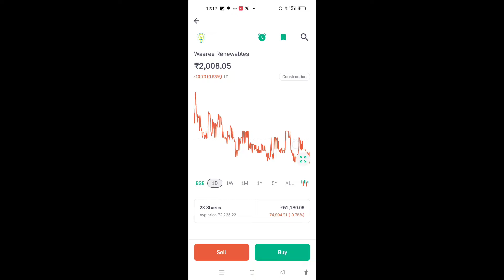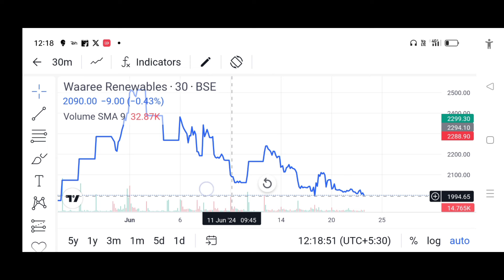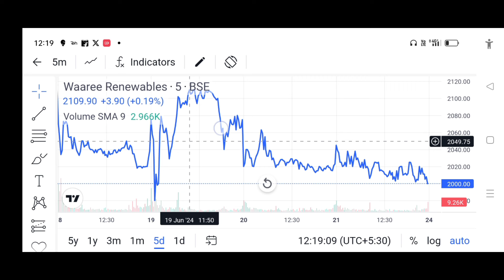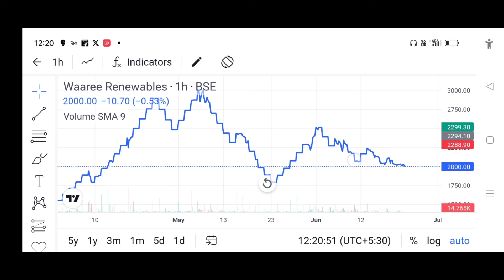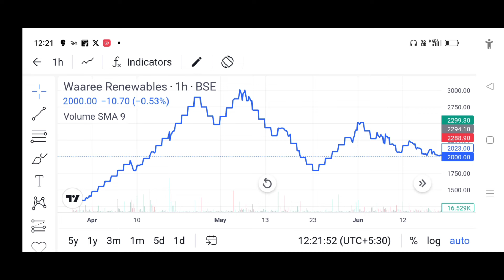Waaree Renewables Share Latest News Today | Waaree Renewables Order - Kal Hoga dhhamaka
* Related Keywards.

waaree renewables share price
waaree renewables share analysis
waaree renewables share news today
waaree renewables share latest news today
waaree renewable share
waaree renewables
waaree renewable share latest news
waaree renewable share news,waaree renewable technologies ltd share
waaree renewable technologies ltd share latest news
waaree renewable technologies share price
waaree renewables news
borosil renewables share
borosil renewable latest news
waaree renewable share
waaree renewables share target
waaree ipo latest news